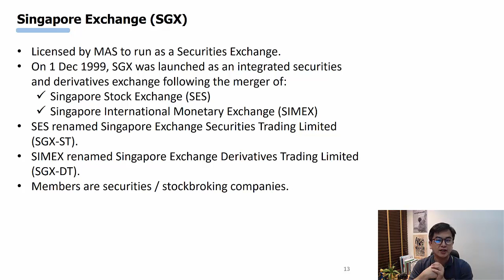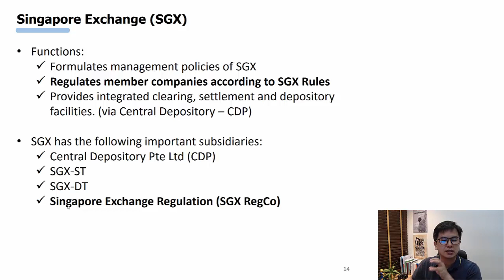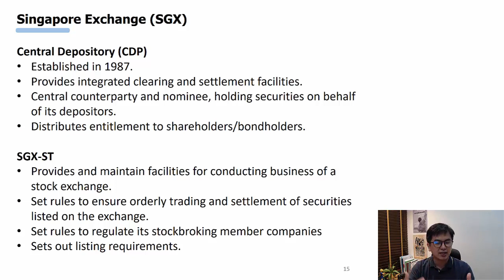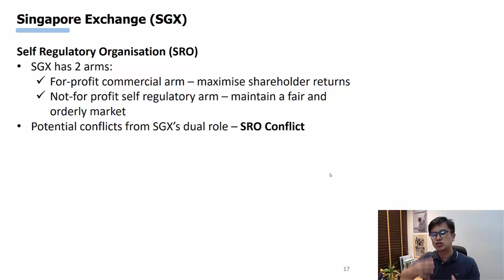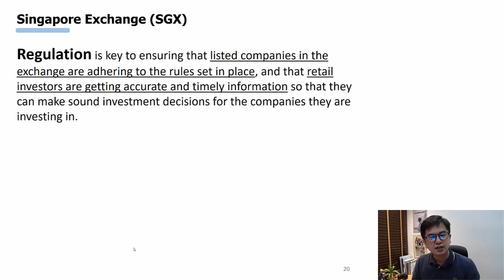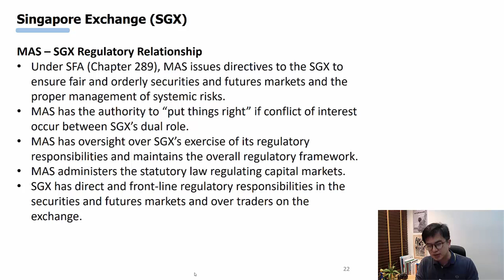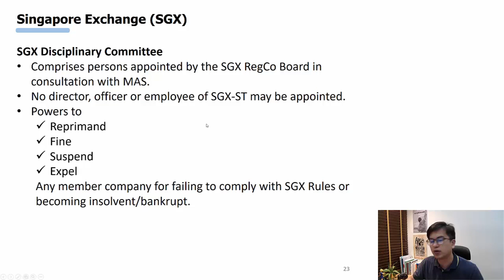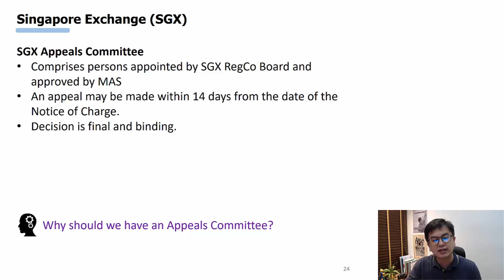BA2082 FRC Lecture 2.3